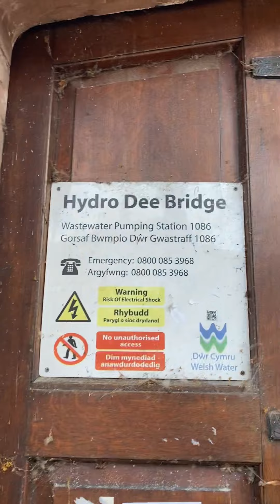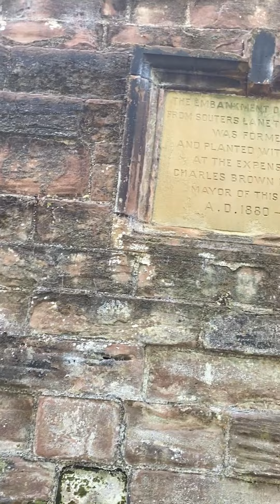RIVER DEE CHESTER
Walking along the river in Chester, Cheshire, England. Fantastic weather.
Coffee at the floating beer garden.